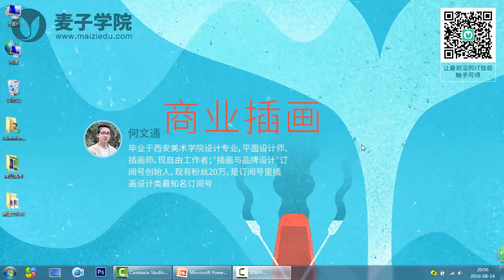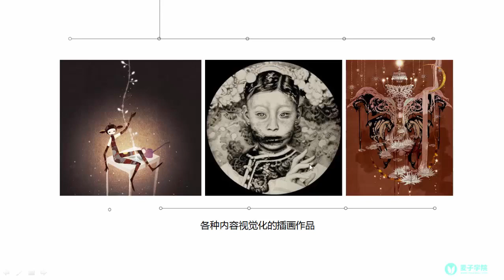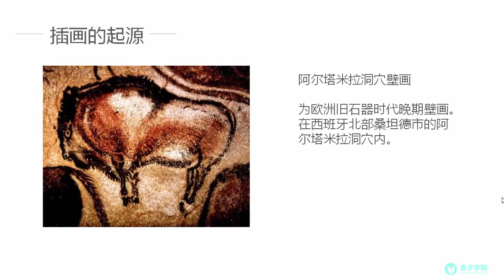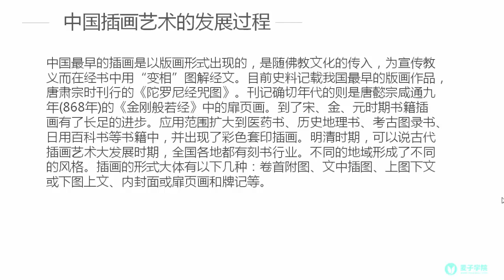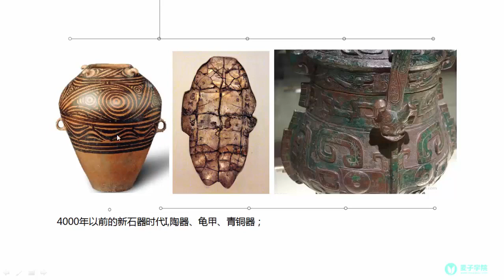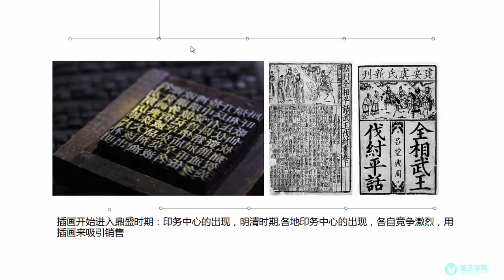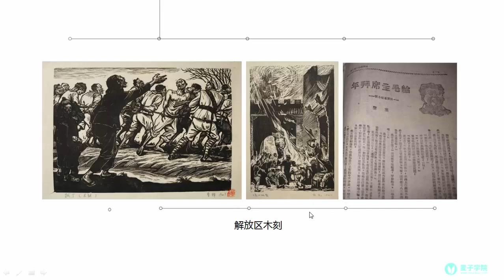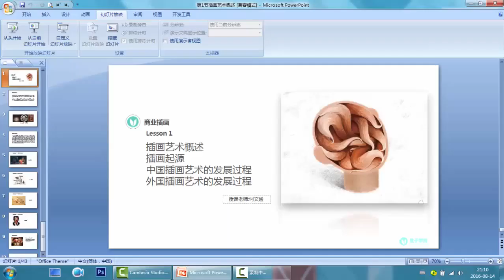商业插画1 插画艺术概述